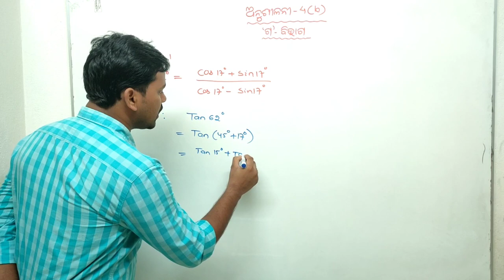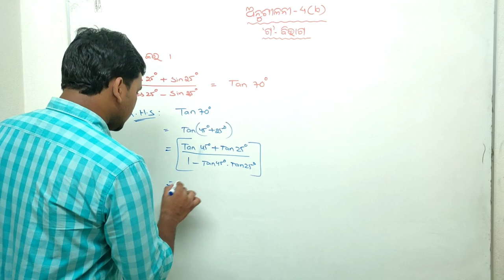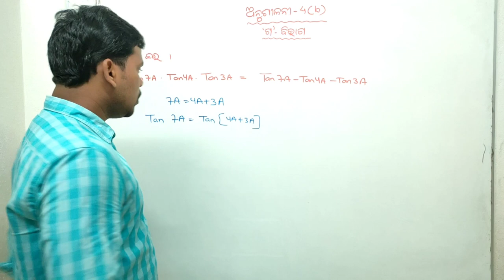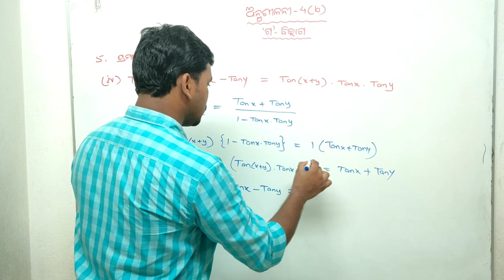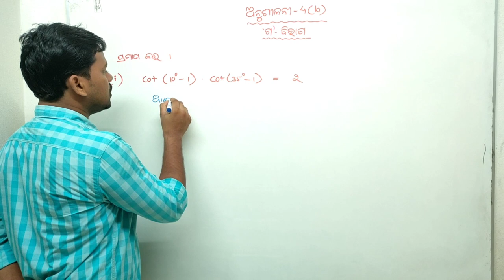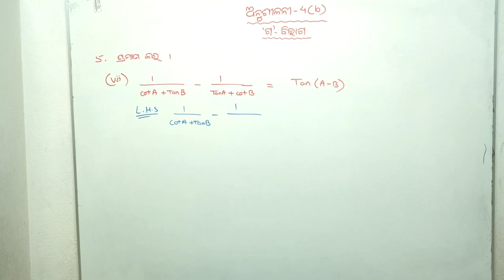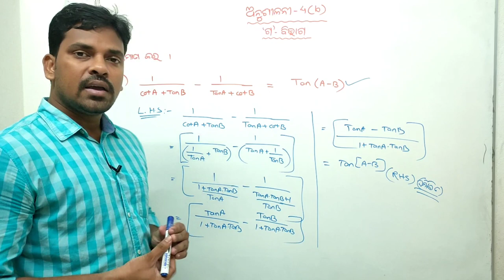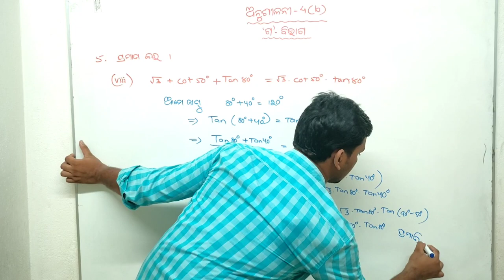Trigonometry 10th class in odia || Trigonometry excersise 4(b) Questions & answers Part-3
About video : In this video I am explaining about trigonometry Excersise 4(b) Important Questions & answers in odia. It is only for every Odisha board 10th class student

Related searche queries :
Trigonometry 10th class
Tenth class trigonometry second excersise
Class 10 trigonometry second excersise
Long Questions Answers for 10th class students trigonometry
Important short Questions Answers from 10th class trigonometry